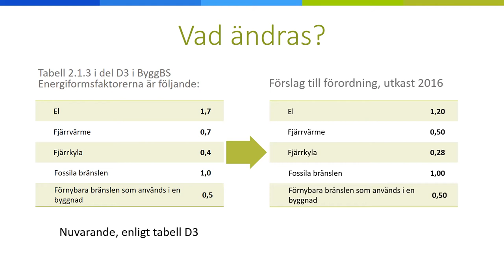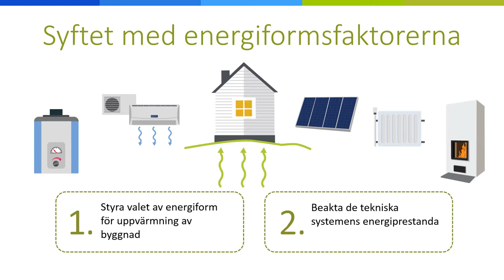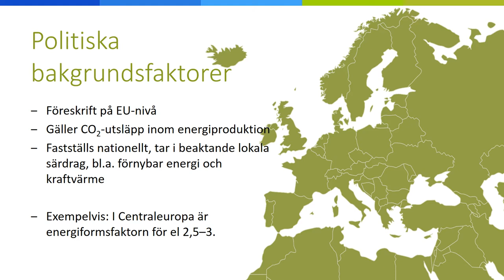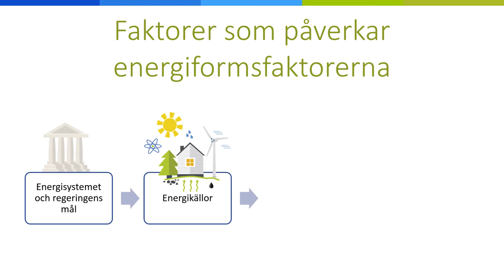E-tal och energiformsfaktorer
Det förhärskade begreppet gällande byggnaders energiprestanda har under de senaste åren varit E-tal. I denna presentation undersöker vi detta begrepp och tangerar även eventuella kommande ändringar. Längden på Youtube-videon är 4:28.